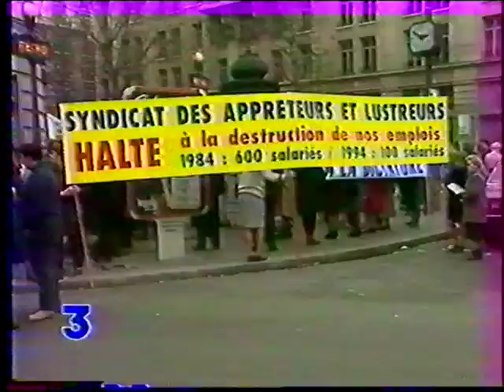Brigitte Bardot manifeste contre la fourrure (1994) - 2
Paris, samedi 19 novembre 1994 : Brigitte Bardot participe à une manifestation contre le commerce de la fourrure organisée par sa Fondation pour les animaux.
Elle est accompagnée de son mari (Bernard d’Ormale), son secrétaire (Frank Guillou), ses amis (Anne-Marie M. et François Bagnaud) et des membres de sa Fondation.
La manifestation, partie de Saint-Lazare, est arrivée devant l’Opéra de Paris, où des manteaux de fourrure ont été brûlés. C’est le mannequin et protectrice des animaux, Laetitia Scherrer, qui a allumé le feu.

Reportage diffusé le même soir dans le Journal Télévisé de France 3.

Paris, Saturday November 19, 1994: Brigitte Bardot takes part in a demonstration against the fur trade organized by her Foundation for Animals.
She is accompanied by her husband (Bernard d’Ormale), her secretary (Frank Guillou), her friends (Anne-Marie M. and François Bagnaud) and members of her Foundation.
The demonstration, which started from Saint-Lazare, arrived in front of the Paris Opera, where fur coats were burned. It was the model and animal protector, Laetitia Scherrer, who lit the fire.

Report broadcast the same evening in the Journal Télévisé of France 3.

(Merci à mon ami Joël A. de m’avoir envoyé cette vidéo. © Droits réservés : « France 3 »)